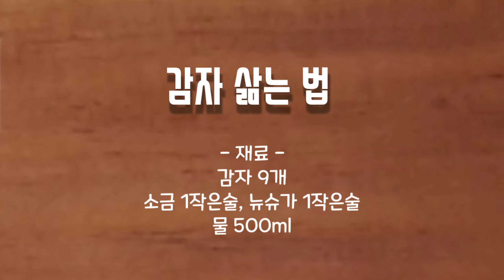감자 이렇게 하면 실패없이 포슬포슬하게 삶을 수 있습니다❗ㅣ감자 분 내는 법ㅣ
[감자 맛있게 삶는 법]
불 세기는 집집마다
렌지 성능에 따라
다를 수 있으니
조금씩 조정해 주세요.

[재료]
감자 9개
소금 1 작은술
뉴슈가 1 작은술
물 500ml

* 1작은술은 차숟가락입니다

ㅡㅡ ㅡㅡ ㅡㅡ ㅡㅡ ㅡㅡ ✦